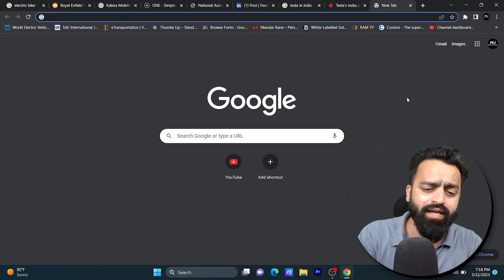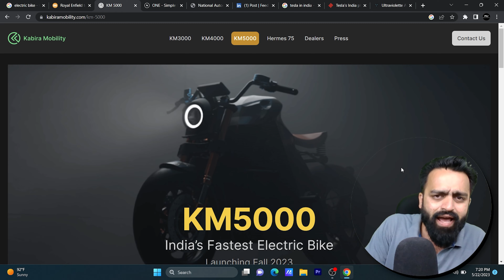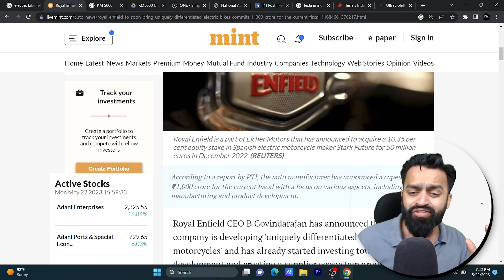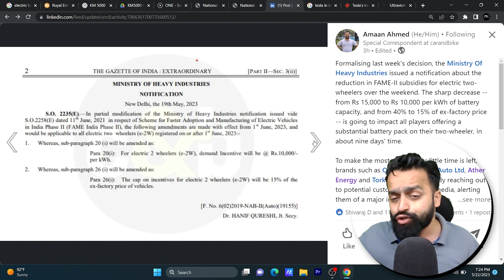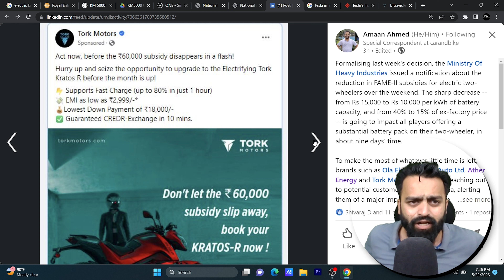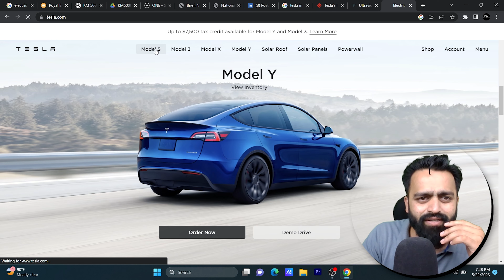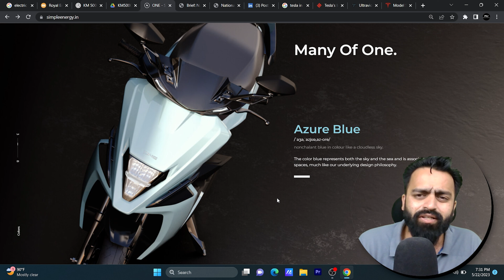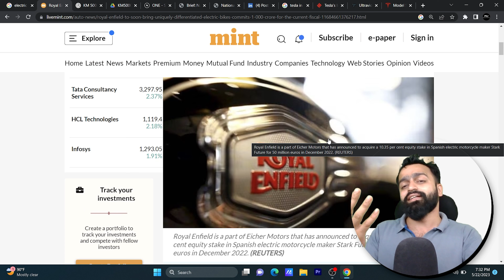Simple One Update | FAME 2 Electric Scooter Price Hike | Kabira KM5000 | EV News | PVJ Educational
Regards,
PVJ